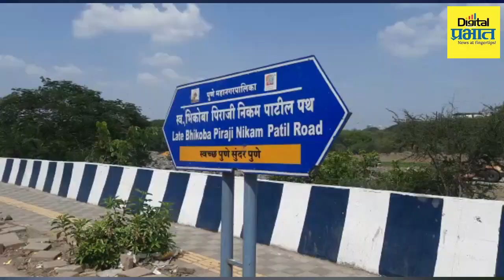Pune | पालखी मार्गावरील संगमवाडी भागातील रस्त्याचे काम अपूर्ण...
Pune | पालखी मार्गावरील संगमवाडी भागातील रस्त्याचे काम अपूर्ण; दिंड्यांना चालताना समस्यांचा सामना करावा लागणार